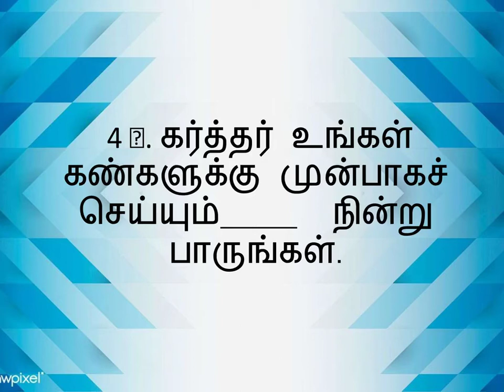Bible Quiz in Tamil ||13 JULY (1 SAMUEL 12)